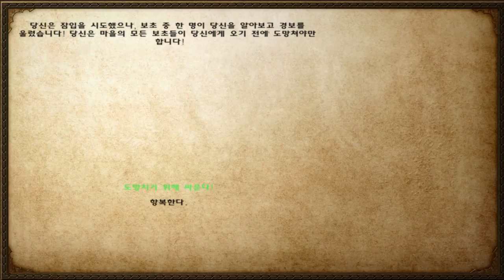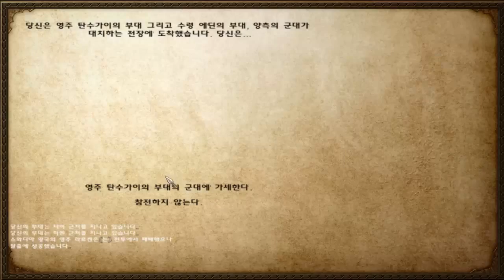72화 남자를 끓어오르게하는 바이킹!! 노르드로 세상을 지배한다. - 마운트 앤 블레이드 워밴드 노르드 (도바킴)